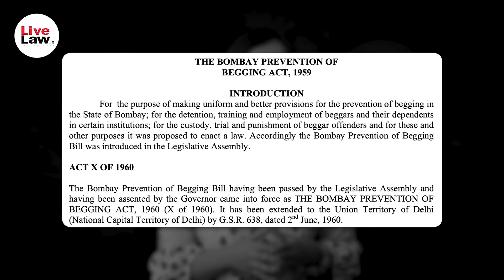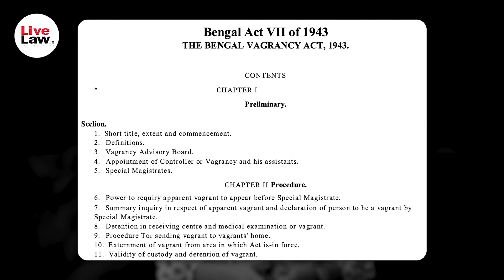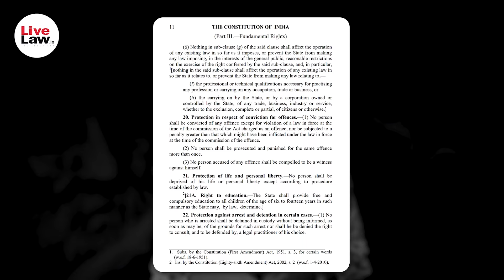Is Beggary A Crime? What does the law say?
the law considers begging a crime, but according to the supreme court, begging should not be criminalized. There is no union legislation on Begging in India, but 22 states have their own anti-begging laws. Most of these laws are based on the Bombay Prevention of Begging Act, 1959 which is one of the oldest act. This act defines begging as asking for money or goods in public places, pretending to perform or sell something, showing injuries to gain sympathy, or wandering without visible means of support. As per this act, whoever is involved in begging may end up in prison for 1 to 3 years in prison. However, if the person promises not to beg again, they might be released.